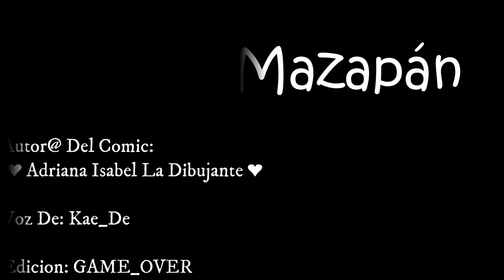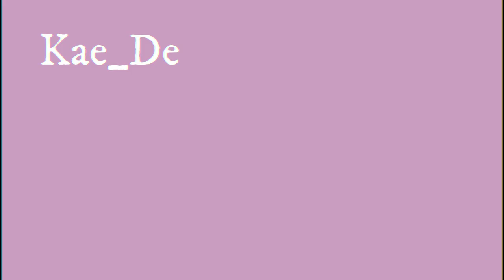Mini Comics De Rusia🇷🇺 || Country Humans (fandub español latino)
Disfruten Del Comic

Primer Comic Hecho Por: @Nakariia

Segundo Comic Hecho Por: ❤ Adriana La Dibujante ❤

Voz Por Kae_De

Edicion Por GAME_OVER